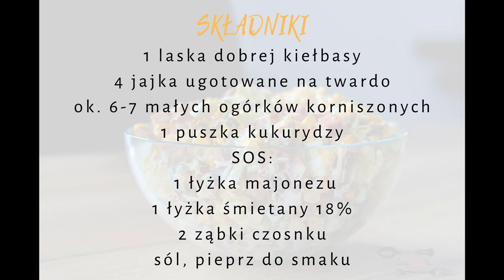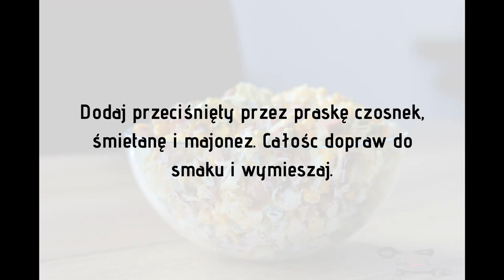Parafianka - szybka i bardzo smaczna sałatka | Pomysł na kolację